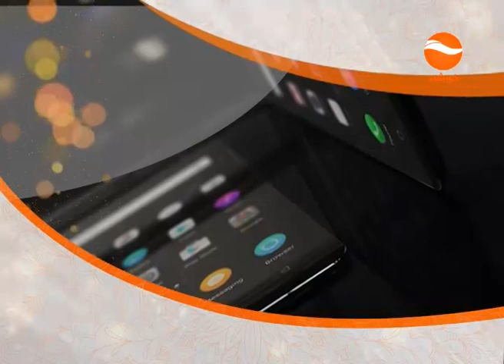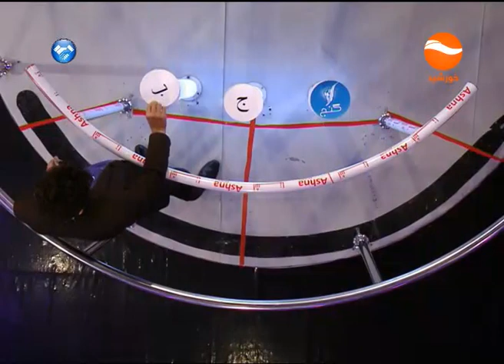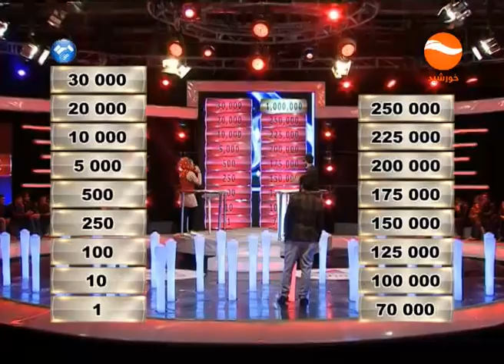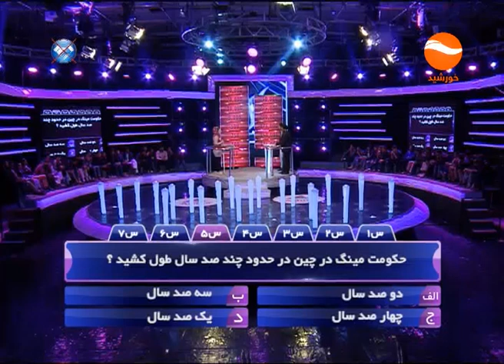7 GANJ EP 37 FRIDAY 16 12 2016